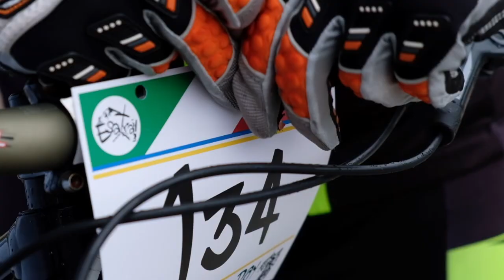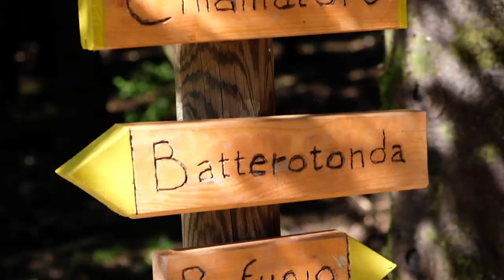San Cataldo Day 2018 - Video Ufficiale